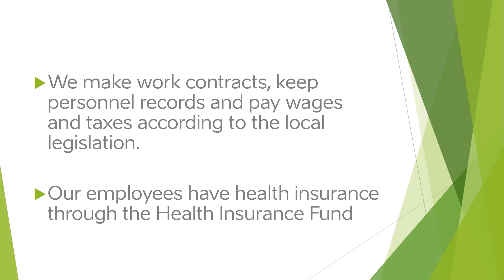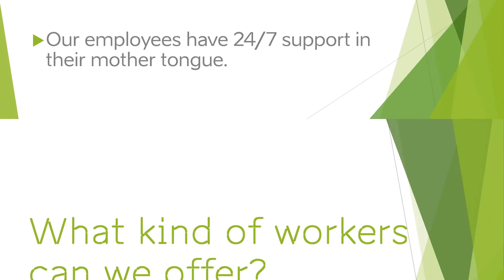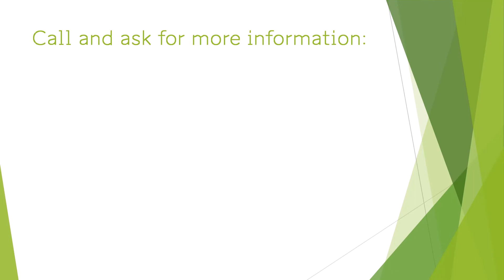Greentan Video Introduction 2020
Hello, this is video introduction about Greentan Estonia. Our company offers staffing and recruiting solutions to Scandinavian companies, specially in Construction and Production business sectors.